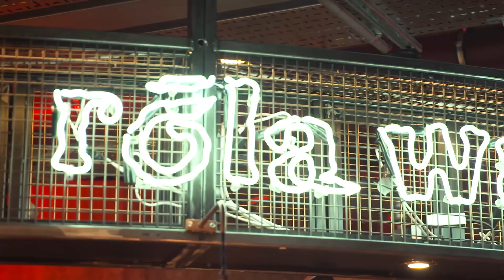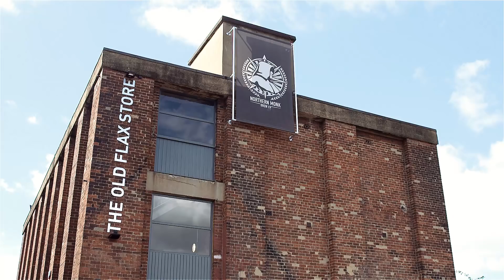Gregg Wallace talks food and drink in Leeds!